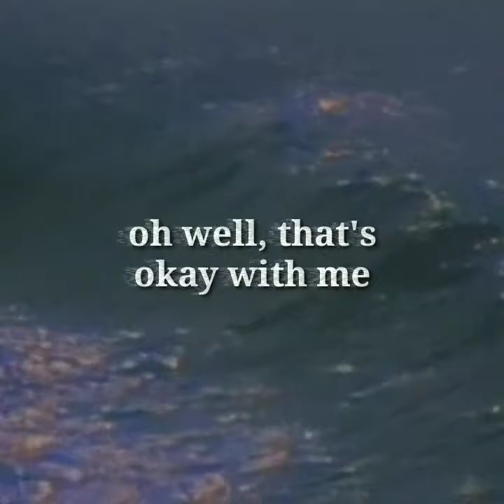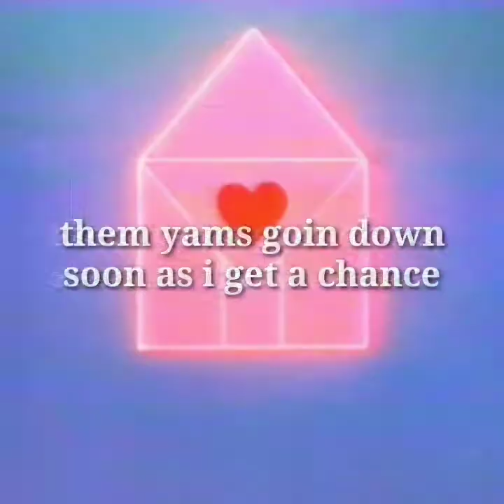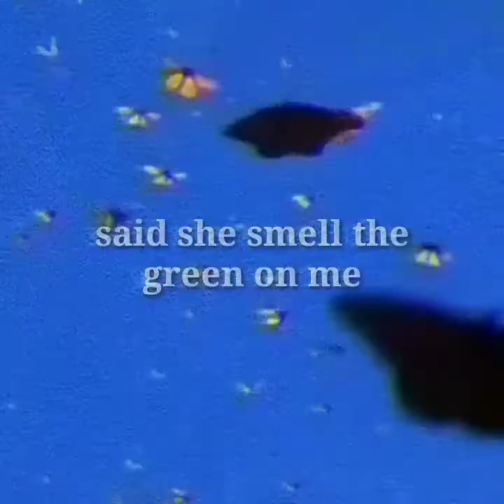Monte Booker, Smino - Kolors (Visual Lyric Video)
Purple tree, plus I got this brown in me
Curly yellow dancing on me
Said she smell the green on me
And she straight from California
Freaky as she wanna be
Told me she like boys and girls
Oh well, that's okay with me

My old boo left me blue. I really loved her
So cold and so cruel, so many colors
Play hoes like pro tools, can't never trust 'em
Nah, fuck 'em, fuck 'em fuck 'em

When I think about it, I just want a coupe
With a lil boo
With the same coupe as me
Different kolors
I been gettin out here
But really the more known I get
I just been peepin these nigga's colors
Since I left the Lou
Life ain't no black and white
Beautiful peepin the different kolors
I can never choose
I like my booches in bunches
My babies all different kolors
So what do you say? (Ay)
Why don't we dip to the crib or some shit?
My gang got it crackin like lips in the wind
I been burnin' my burdens and sipping on sins
Whole lot on my plate (heh)
Them yams goin down soon as I get a chance
Been busy, this music shit tying up my hands
But it's on when I get home

Tell me she likes boys and girls